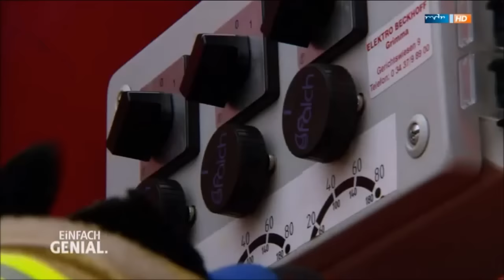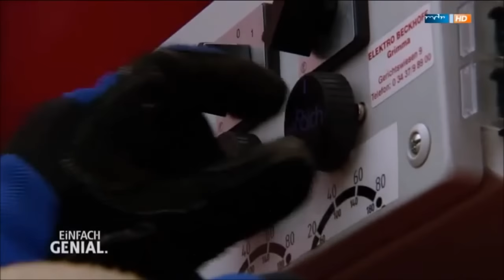Balayeuse Faun Viajet 6 / Street Sweeper, Road Sweeper, Street Cleaner, Veegmachine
Balayeuse des pompiers d'Hanovre (Allemagne).